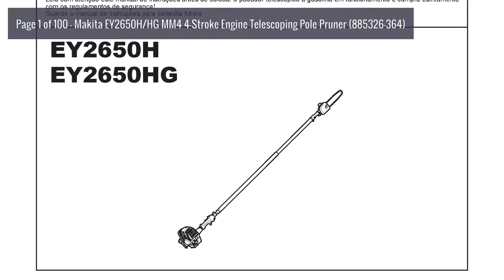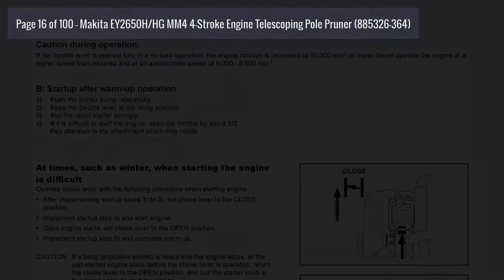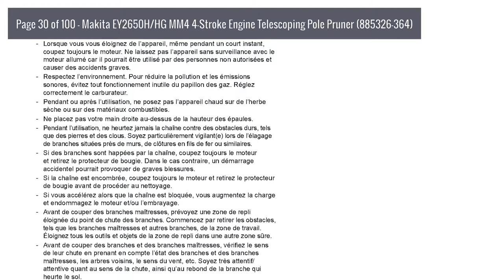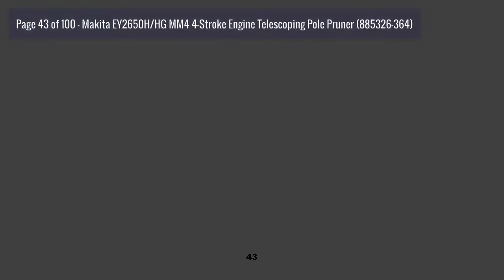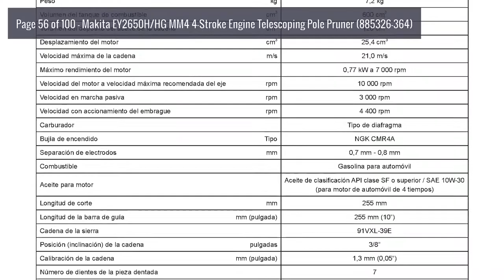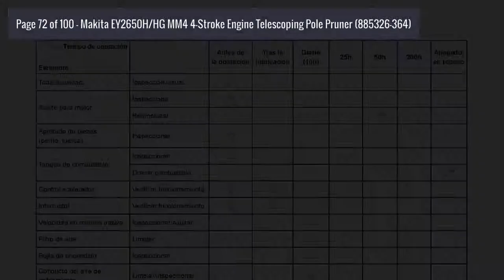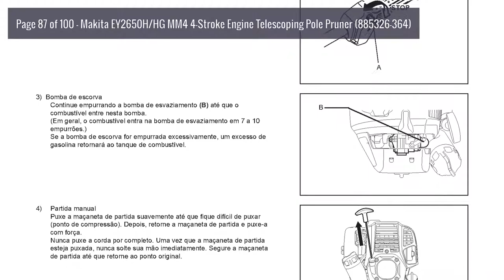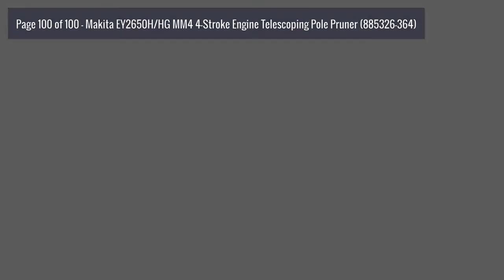Instruction Manual: Makita EY2650H/HG MM4 4-Stroke Telescoping Pole Pruner (885326-364)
Models: EY2650H, EY2650HG
Topics include: Symbols, Safety instructions, Technical data, Designation of parts, Assembly and adjustment, Before start of operation, Points in operation and how to stop, Operation, Servicing instructions, Storage.